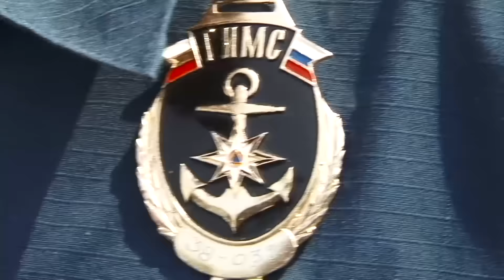Купальный сезон открыт!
Всем требованиям безопасности отвечает только Еловский пруд.